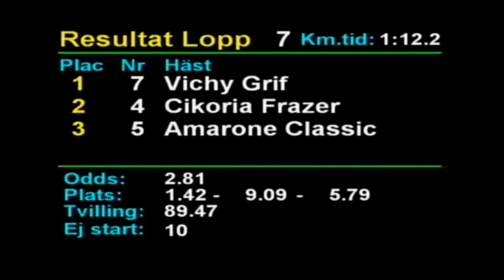Lopp 7 Årjäng 2020-06-05 Resultat